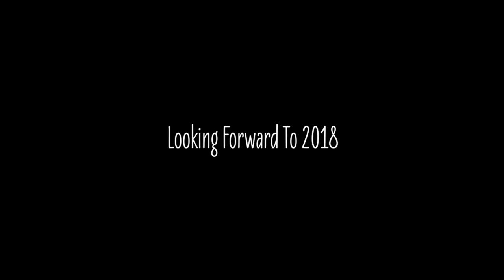A Look Back At 2017 Fergal Mc Grath Photography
Fergal Mc Grath Photography takes a look back at some highlights from 2017 from Donegal, Sligo and Leitrim weddings and many further afield also - enjoy